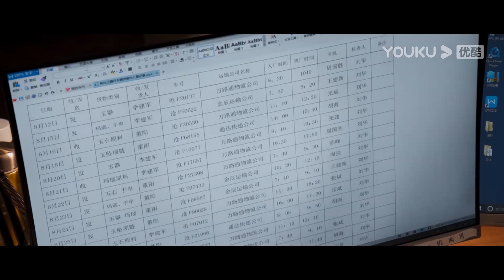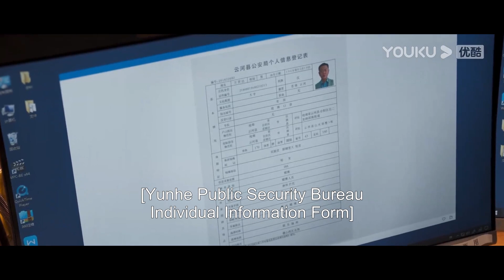陈晓将自己找到的证据U盘交给了王一博，王一博立马将其带回警局调查| 冰雨火 Being A Hero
剧名（Drama Name）：冰雨火 Being A Hero